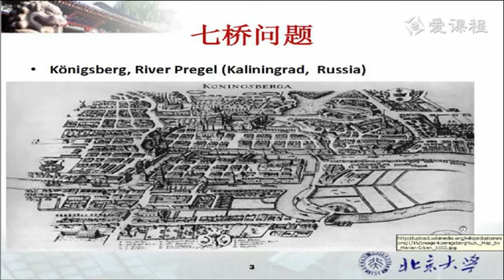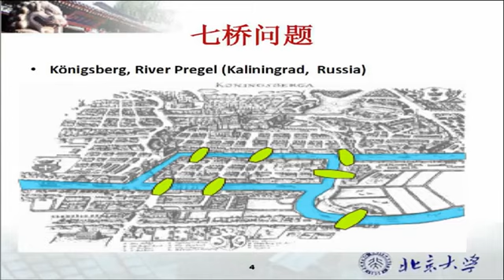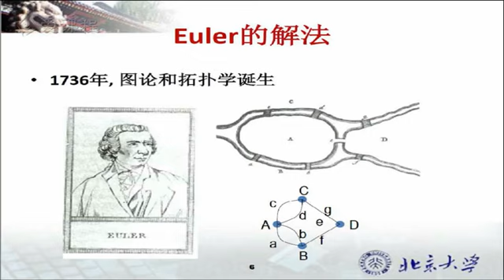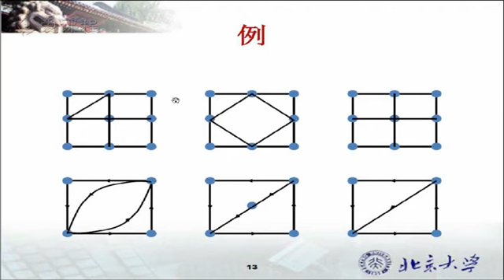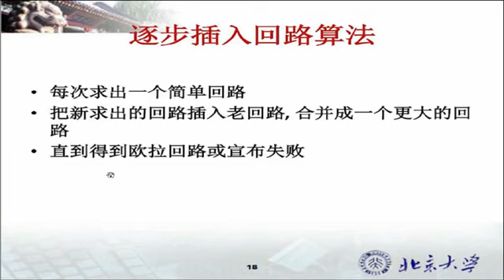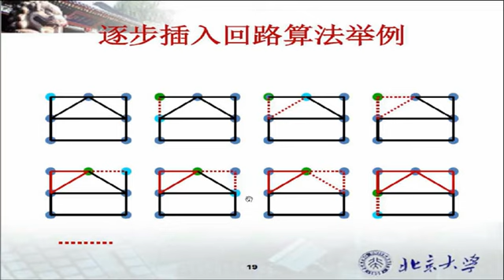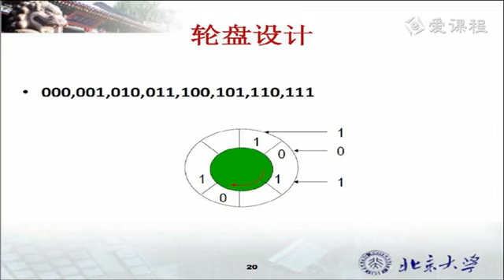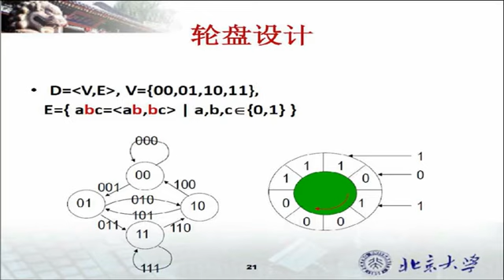25 教学录像 欧拉图 北京大学 离散数学